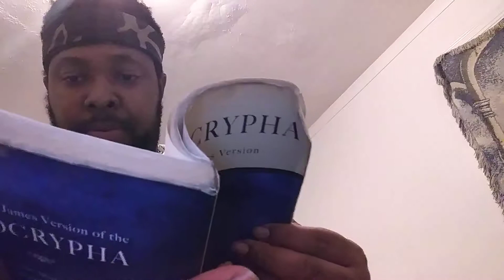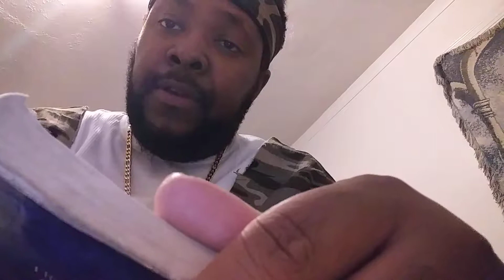I dream that the Klu Klux Klan want to kill the Hebrew Israelites